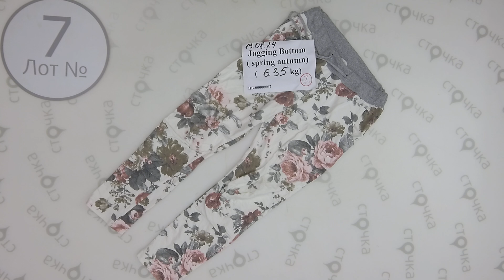Jogging Bottom autumn spring 7,секонд хенд одежда оптом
Jogging Bottom autumn spring (Лот №7)
Штаны,спортивные женские и мужские (весна осень)(секонд хенд)
Демисезон
Страна: Англия  Германия
Цена за кг.: 10.05 евро
Вес мешка, кг.: 6.35
Цена за мешок: 63.82 евро
Кол-во в мешке, шт.: 20
Цена за ед.: 3.2 евро